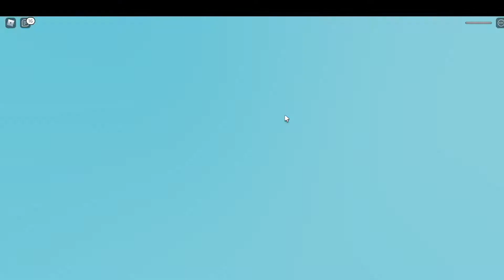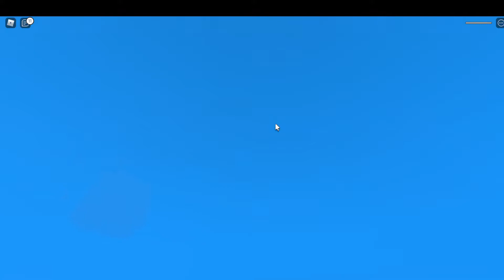Natural disasters have taken over roblox! (Natural disaster gameplay)